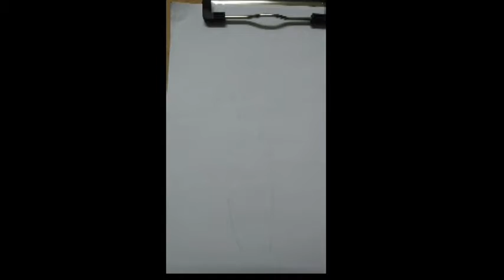geisha girl in beautiful kimono Doodle art/ Zentangle art / How to draw a girl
tool :mitsubishi pencil-Signo DX 0.38 black